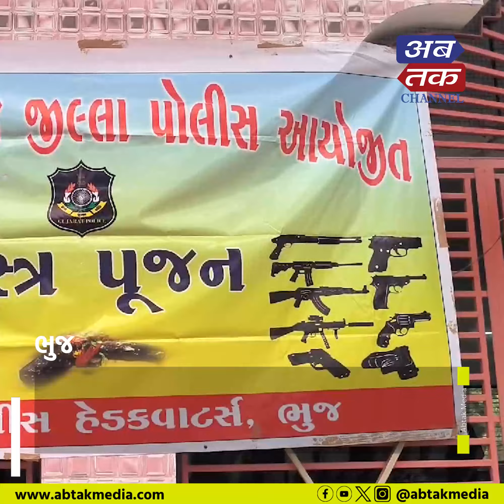Bhuj : પોલીસ હેડ ક્વાર્ટર ખાતે શસ્ત્ર પૂજન વિધિ કરાઈ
ભૂજ પોલીસ હેડ ક્વાર્ટર ખાતે શસ્ત્ર પૂજન વિધિ કરાઈ